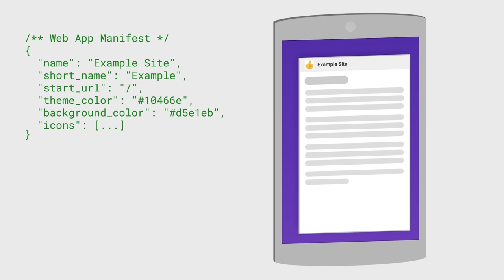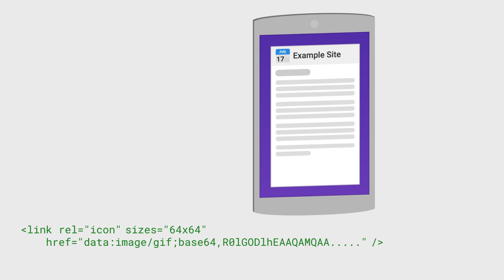Theming (The Standard, Ep. 6)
Sam Thorogood tells you about modern theming: ditch your favicon.ico file, and add a Web App Manifest plus modern icons.

How to add a Web App Manifest and mobile-proof your